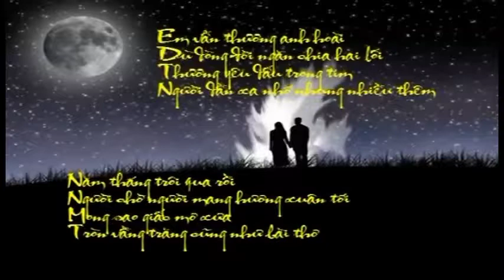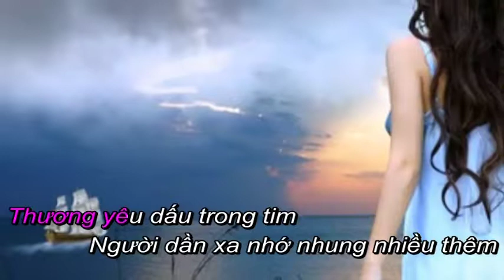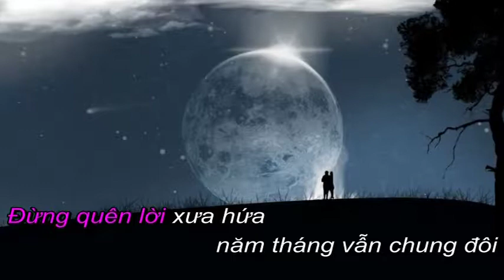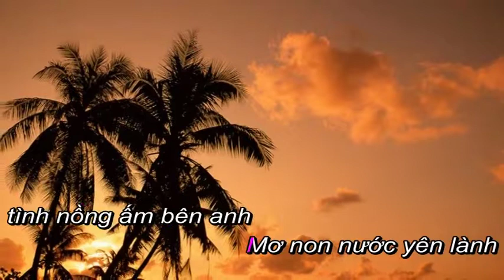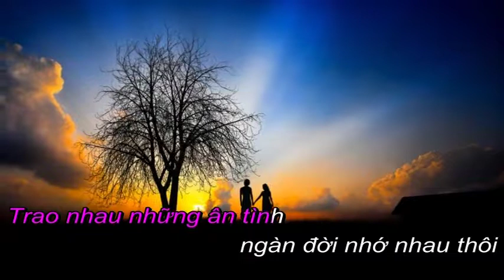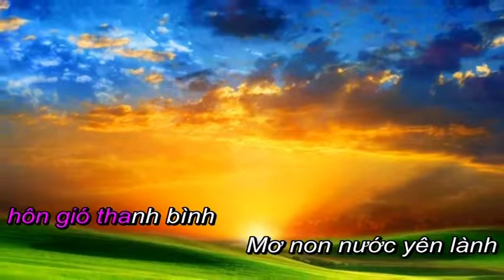Em vẫn thương anh hoài Karaoke